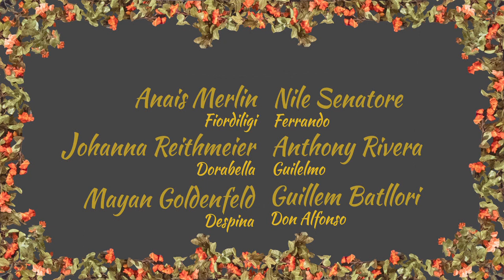Mozart's "Così Fan Tutte" by Kuijken & La Petite Bande: Historically Informed Opera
Experience the vibrant beauty of 18th-century opera with La Petite Bande's historically informed production of Mozart's Così Fan Tutte.

Led by renowned conductor Sigiswald Kuijken and stage director Marie Kuijken, this production premiered at the prestigious Concertgebouw in Amsterdam as part of La Petite Bande's 50th anniversary celebrations.

Intense acting, poetic declamation, and flamboyant costumes bring to life the theatrical spirit of 18th-century opera.

Part of La Petite Bande's mission is to revive the theatrical spirit of 18th-century opera for modern audiences. In our opera productions, the musical quality of the ensemble is combined with historically inspired costumes, lively poetical declamation and an acting style that harks back to the theatrical body language of the 18th century. Musical and visual aspects are thus brought together in a harmonious unity and give free rein to the genuine liveliness of the original work.

Surprise your audience and book our production for your festival, theater, or concert series.

W.A.MOZART
COSÌ FAN TUTTE ossia La scuola degli amanti, KV 588

SIGISWALD KUIJKEN | conductor
INSTRUMENTAL ENSEMBLE | LA PETITE BANDE
MARIE KUIJKEN | stage director
MARIJKE SILEGHEM | costumes

Fiordiligi | ANAIS MERLIN , soprano
Dorabella | JOHANNA REITHMEIER , mezzosoprano
Ferrando | NILE SENATORE, tenor
Guilelmo | ANTHONY RIVERA , baritone
Despina | MAYAN GOLDENFELD , soprano
Don Alfonso | GUILLEM BATLLORI, baritone

category Arts - Entertainment